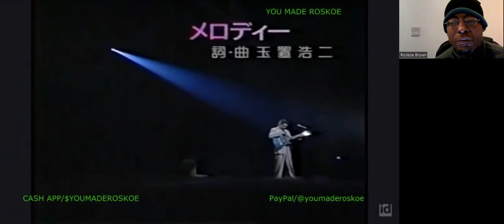Koji Tamaki - Melody (Live) Reaction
I react to a LOVELY live vocal performance by Koji Tamaki!